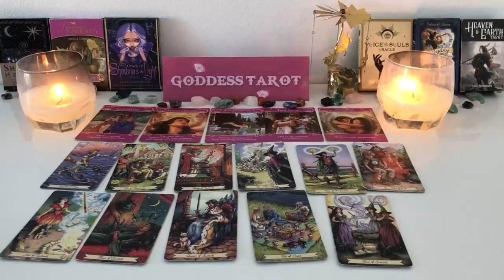AQUARIUS OCTOBER 2024 YOU WAITED 2 YEARS FOR THIS…I’M FREAKING OUT AQUARIUS TAROT LOVE READING